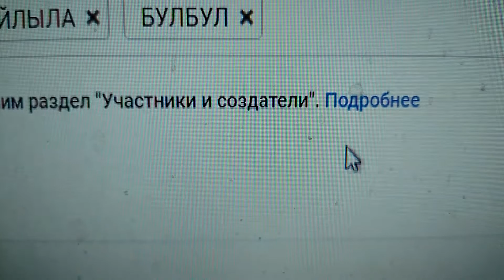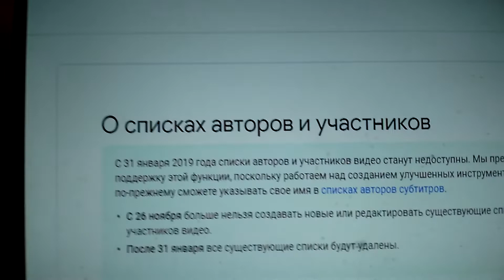ДОБРЫЙ ВЕЧЕР! ОБЪЯСНИТЕ, ЧТО ЭТО И ЧЕГО ЖДАТЬ. Я НИЧЕГО НЕ ПОНЯЛА... ФОН ЗВУЧИТ КАВЕР ВЕРСИЯ НАША...